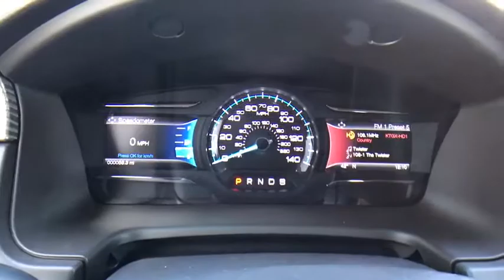2016 Ford Flex Tulsa, Broken Arrow, Joplin, Bixby, Owasso, OK S16365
2016 Ford Flex

Matthews Ford
1101 Southwest Expressway Drive

Ford Flex is the modern way to move. With bold lettering on the hood, futuristic front grille, and a sleek shape, it is the space for busy families on the go. It comes in 3 trims: the Base SE, the mid range SEL, and the top-tier Limited. Exciting to look at, Flex is equally exciting to drive. Standard on the SE and SEL is the 3.5L V6 with 287hp and 25 MPG HWY, and the Limited gives you choice of the optional 3.5L EcoBoost V6 with 365hp and 23 MPG HWY. Both engines come with a 6-speed SelectShift Automatic transmission. The Flex is full of great technology. Standard SYNC with MyFord keeps you connected to calls, music and more while keeping both hands on the wheel and your eyes on the road. Adaptive Cruise Control automatically adjusts the speed of the Flex if there is slowing traffic ahead. If you are getting the Limited, Active Park Assist is available that can identify spots for you to parallel park in and then steer the vehicle into place itself. Flex comes standard with 1st-row bucket seats, 2nd-row 60/40 split bench seat and 3rd-row 50/50 split bench seat for seven-passenger seating. It's amazing how much room there is for all seven passengers, and 2nd-row and 3rd-row legroom is best in class. For a more spacious feel, the available Vista Roof consists of four skylights covering all three rows of seating. The available Navigation System with SiriusXM Traffic and Travel Link combines GPS technology, with voice-guided turn-by-turn directions and 3-D mapping. A Rear View Camera helps you see what's behind you, and on the Limited, wipers automatically activate when they sense moisture. Flex also offers available industry-first inflatable 2nd-row safety belts for the outboard passengers.
ENGINE: 3.5L TI-VCT V6  (STD),MULTI-PANEL VISTA ROOF,1ST & 2ND ROW ALL-WEATHER FLOOR MATS  -inc: logo on 1st row,APPEARANCE PACKAGE  -inc: shadow black painted liftgate applique and black beltline molding  Shadow Black Sideview Exterior Mirror Caps  Unique Finish Instrument Panel  Unique Finish Door Trim Appliques  1st & 2nd Row Floor Mats  unique logo on 1st row  Shadow Black Painted Grille Center Bar  Shadow Black Painted Roof  Wheels: 20 Painted High Gloss Black  Tires: P255/45R20 AS BSW  Leather-Wrapped Steering Wheel  meteorite black bezels,Front Wheel Drive,Power Steering,ABS,4-Wheel Disc Brakes,Brake Assist,Aluminum Wheels,Tires - Front Performance,Tires - Rear Performance,Temporary Spare Tire,Heated Mirrors,Power Mirror(s),Power Folding Mirrors,Rear Defrost,Privacy Glass,Intermittent Wipers,Variable Speed Intermittent Wipers,Rain Sensing Wipers,Remote Trunk Release,Power Liftgate,Power Door Locks,Fog Lamps,HID headlights,Automatic Headlights,AM/FM Stereo,CD Player,Satellite Radio,MP3 Player,Auxiliary Audio Input,HD Radio,Premium Sound System,Steering Wheel Audio Controls,Telematics,Smart Device Integration,Bluetooth Connection,Pass-Through Rear Seat,Rear Bench Seat,Adjustable Steering Wheel,Trip Computer,Power Windows,WiFi Hotspot,3rd Row Seat,Leather Steering Wheel,Keyless Entry,Keyless Start,Universal Garage Door Opener,Cruise Control,A/C,Rear A/C,Climate Control,Multi-Zone A/C,Woodgrain Interior Trim,Power Driver Seat,Power Passenger Seat,Leather Seats,Bucket Seats,Heated Front Seat(s),Driver Adjustable Lumbar,Passenger Adjustable Lumbar,Auto-Dimming Rearview Mirror,Driver Vanity Mirror,Passenger Vanity Mirror,Driver Illuminated Vanity Mirror,Passenger Illuminated Visor Mirror,Floor Mats,Mirror Memory,Seat Memory,Remote Engine Start,Navigation System,Adjustable Pedals,Security System,Engine Immobilizer,Traction Control,Stability Control,Front Side Air Bag,Rear Parking Aid,Blind Spot Monitor,Cross-Traffic Alert,Tire Pressure Monitor,Driver Air Bag,Passenger Air Bag,Front Head Air Bag,Rear Head Air Bag,Passenger Air Bag Sensor,Child Safety Locks,Back-Up Camera